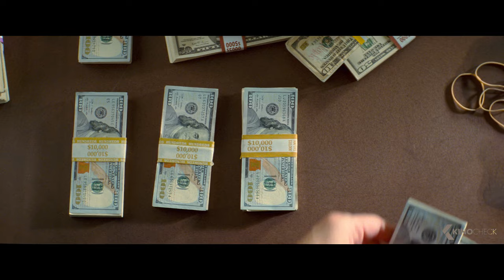“Gotta Hand It to You Totem Pole” Scene - Baby Driver (2017)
A talented, young getaway driver (Ansel Elgort) relies on the beat of his personal soundtrack to be the best in the game. When he meets the girl of his dreams (Lily James), Baby sees a chance to ditch his criminal life and make a clean getaway. But after being coerced into working for a crime boss (Kevin Spacey), he must face the music when a doomed heist threatens his life, love and freedom.